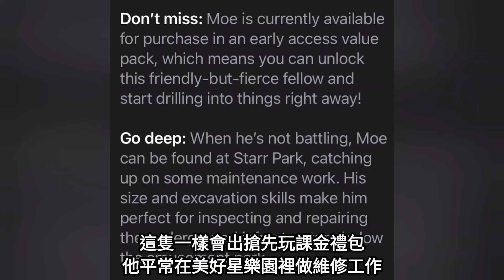荒野亂鬥|【新角洩漏】老鼠Moe即將推出 資訊已確認 看來該削弱礦工了吧（x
App store 那邊跑出來的資訊
Meet new Brawler Moe
也是正式管道出來的消息
所以就可以公開了
只是目前還沒有更多資訊就是了